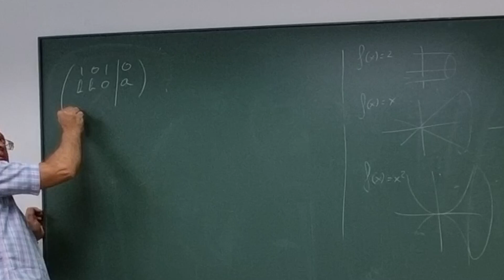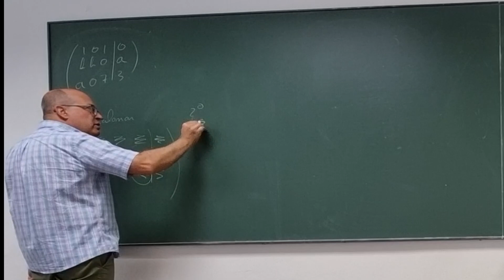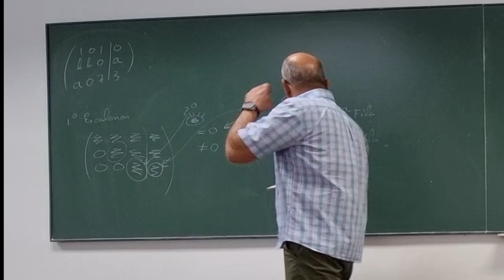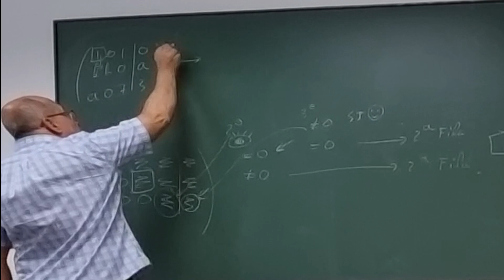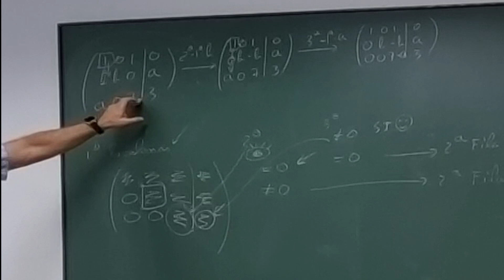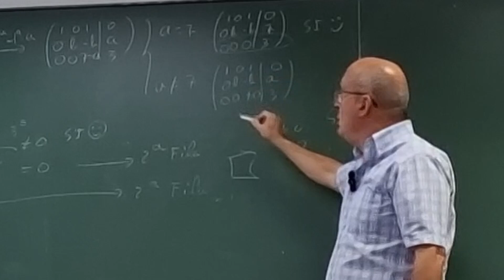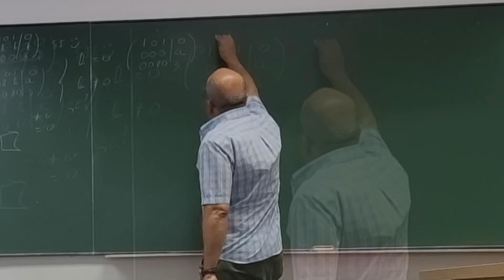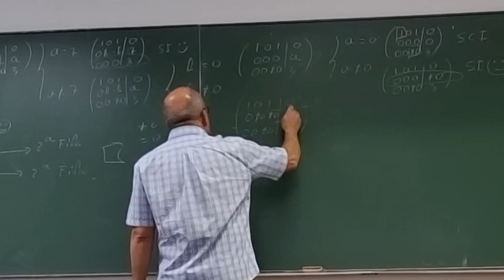Lección 01-425 Ejercicio de discutir el sistema dependiendo de parámetros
Más vídeos de la colección en el siguiente

Ejercicio de discutir el sistema dependiendo de parámetros.
Asignatura: Matemáticas
Grado en Ingeniería Agroalimentaria y Agroambiental.
Profesor: Pedro Campillo Herrero.
Dpto. de  Estadística, Matemáticas e Informática.
Área de Matemática Aplicada.

Ejercicio de discutir sistemas dependiendo de parámetros, y vemos una explicación general de como abordarlos.